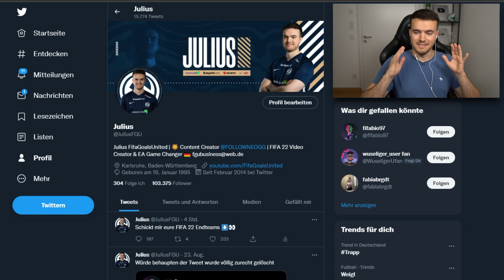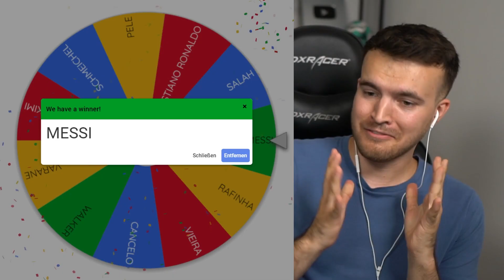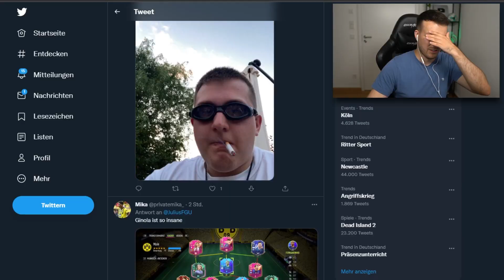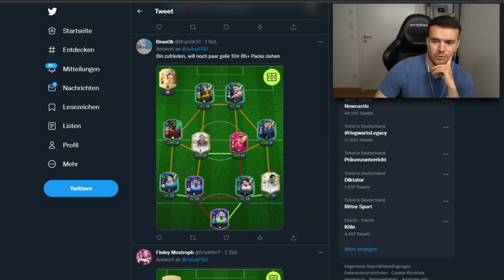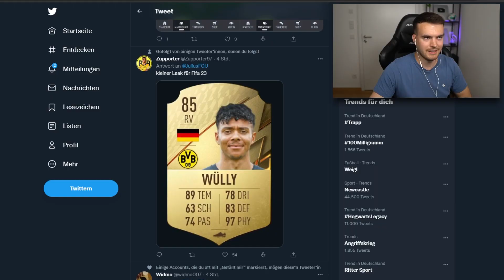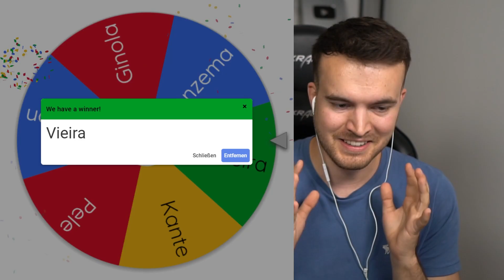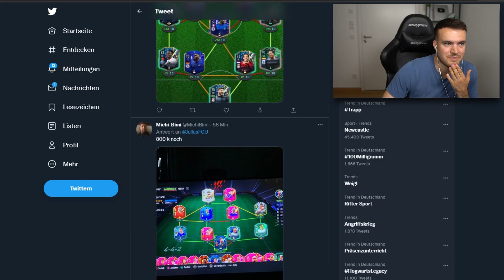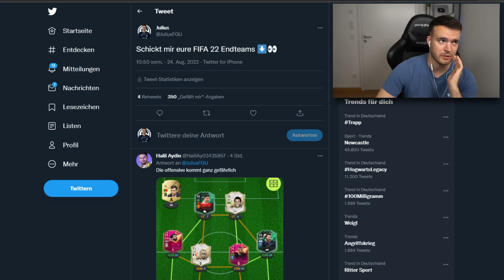EURE ENDTEAMS BESTIMMEN MEIN FIFA 22 TEAM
Eure Endteams entscheiden mein FIFA 22 Team!